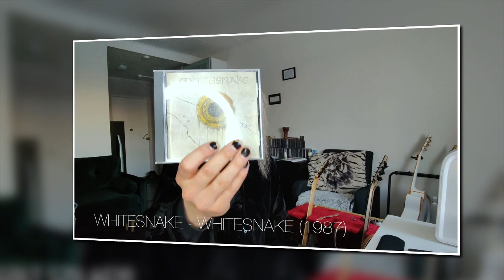Zsolt Szilagyi of DREAMTALE presents 4 most inspirational albums of his life.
Dreamtale is a Finnish power metal band.